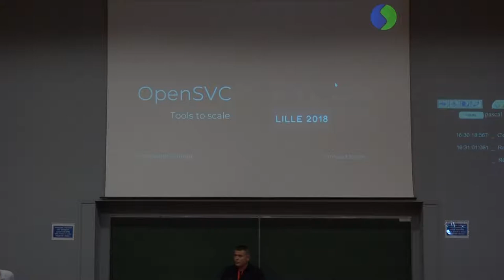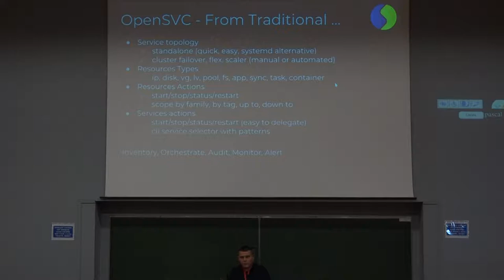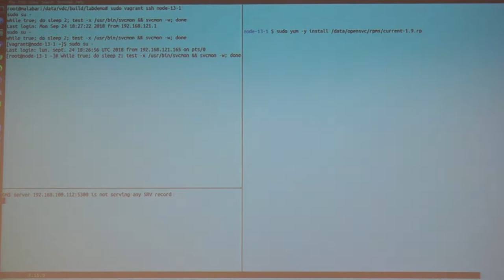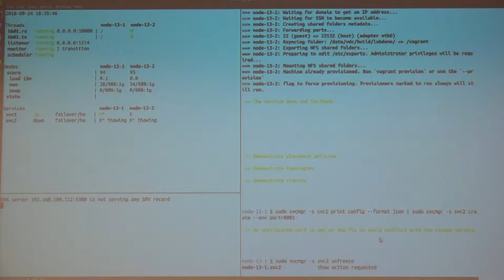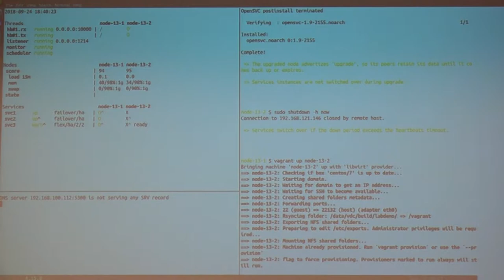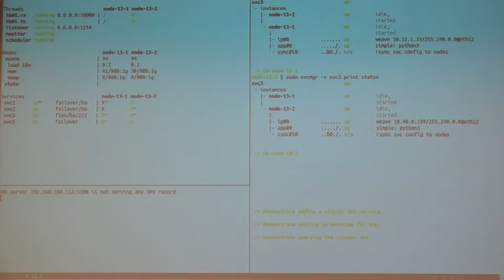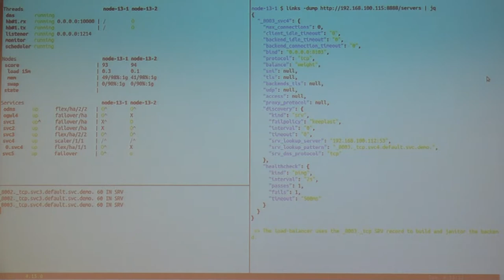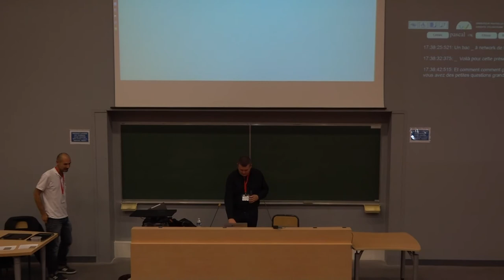PyConFR 2018 - OpenSVC: Orchestration de stacks applicatives, avec ou sans containers - C. Varoqui